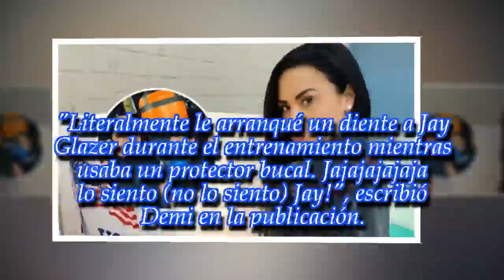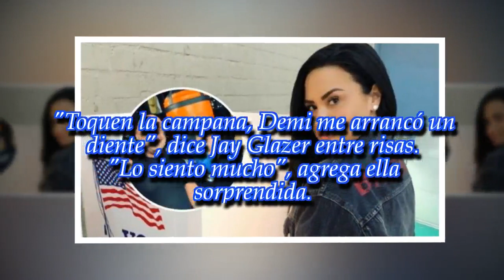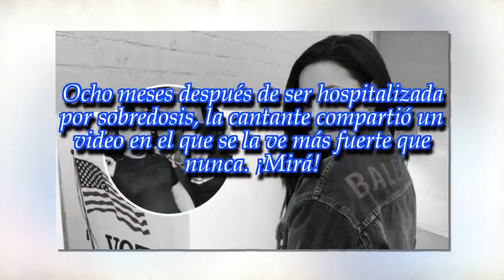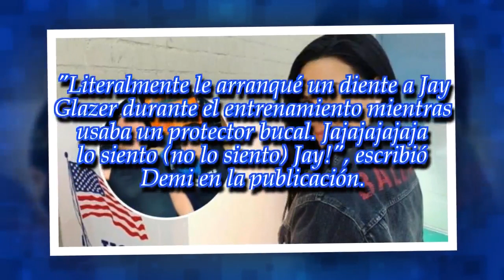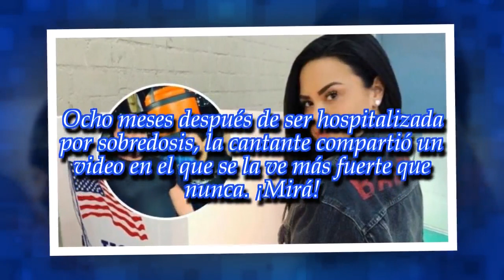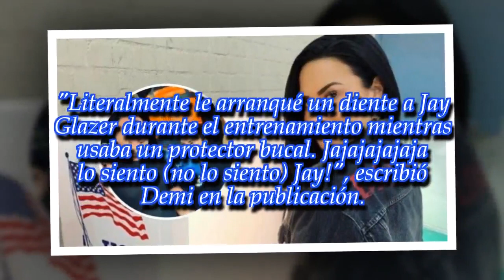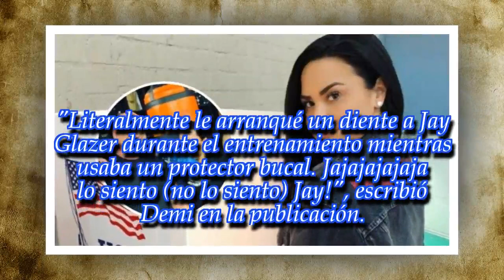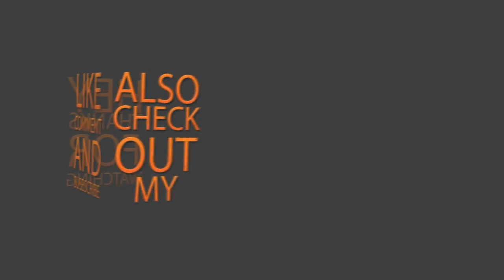Demi Lovato le "bajó" un diente a su entrenador